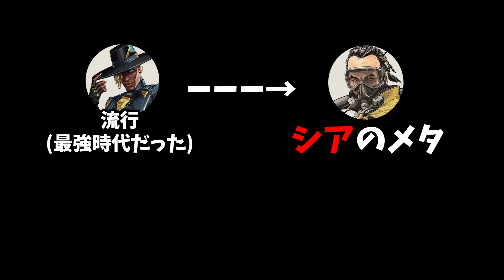【悪用厳禁！】これで"簡単"にランク上げてます。ソロマスター常連がおすすめの盛り方教えます。【APEX エーペックスレジェンズ】クリプト プラチナ ダイヤ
00:00 はじめに
00:57 ランクをするときに考えるべきこと
02:40 クリプトの強み
03:13└①安地を遠方から読める
04:27 　└安地を読んだ後の動き方
06:04└②周りの部隊数を把握でき、移動ルートを確立できる
06:54└③味方が死んでも回収しやすい
07:33└④ウルトでアーマ差、不利ポジ関係なく敵を倒せる
08:22　　└ウルトを発動するときにすべきこと
09:08 倒すべき敵
09:24 まとめ：できるだけ安全に動くことを意識！